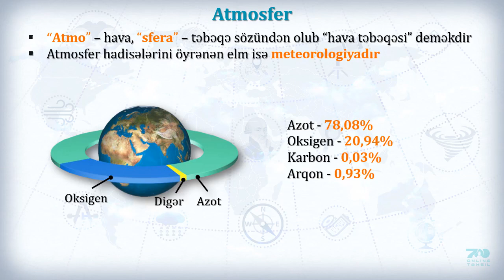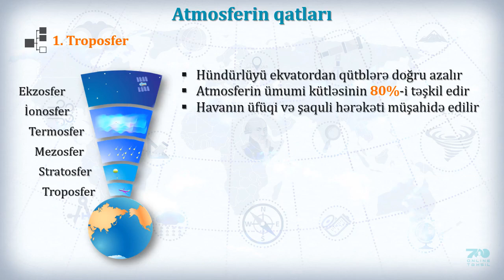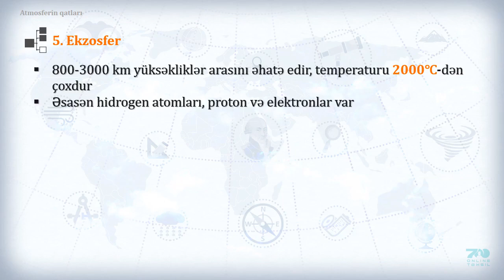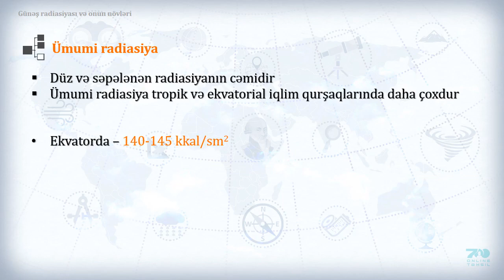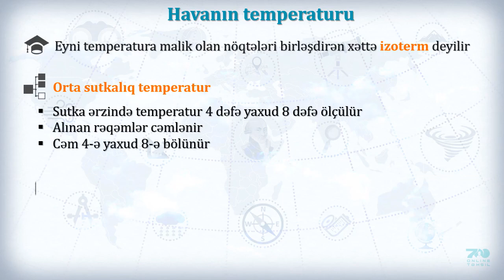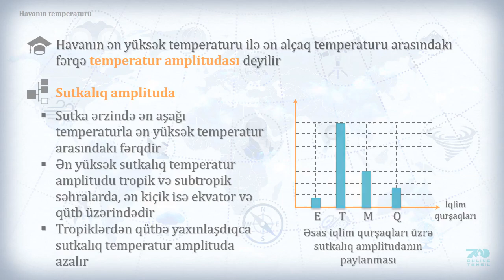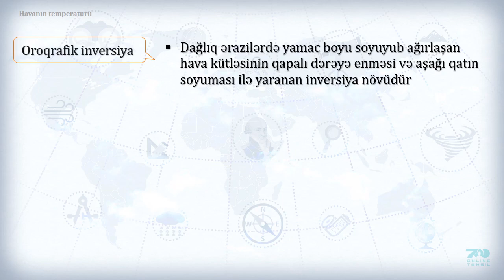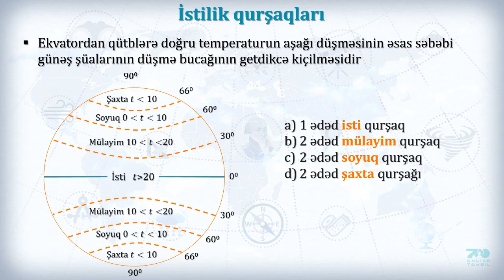38 Atmosfer 1-ci hissə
Atmosfer 1-ci hissə